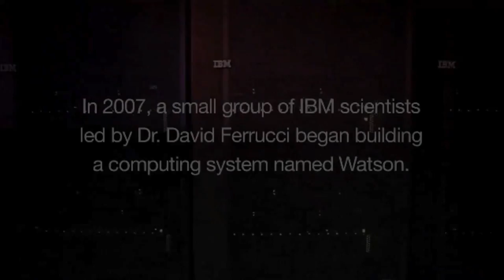Inside Rensselaer: February 4, 2011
Inside Rensselaer: The video podcast that lets you know what's going on at Rensselaer Polytechnic Institute. Published every two weeks.